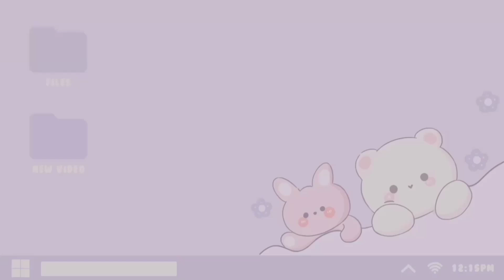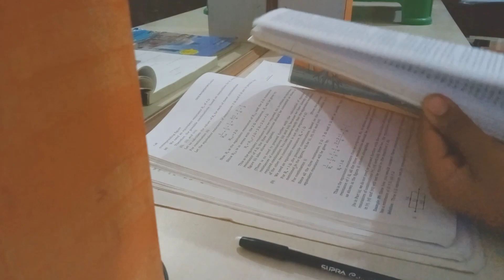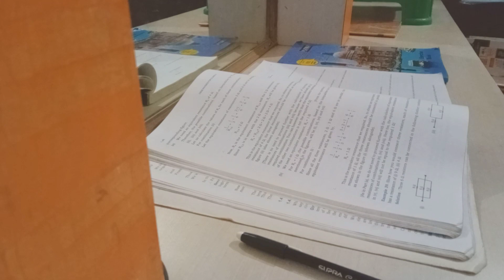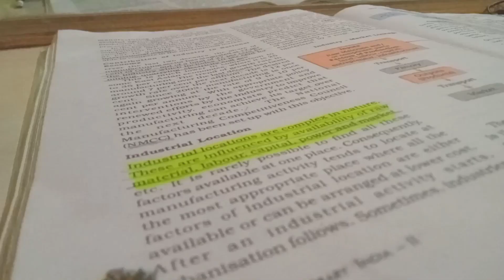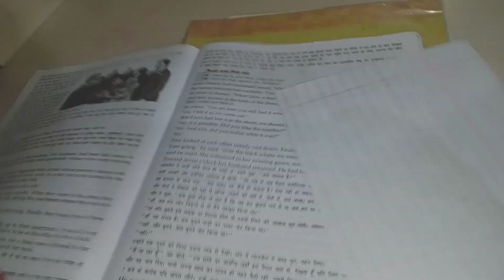Aesthetic vlog ✨|| ASMR day in my life || study vlog 📒